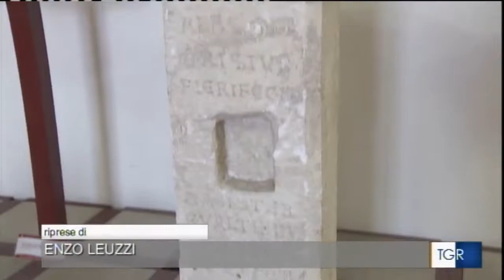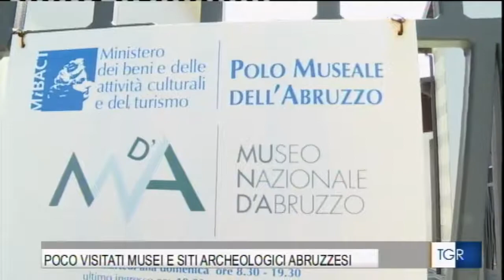Come valorizzare il patrimonio culturale abruzzese? Intervista ad A.Crociata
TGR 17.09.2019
Come valorizzare il patrimonio culturale abruzzese? Alessandro Crociata, ricercatore di economia culturale al GSSI, intervistato dal TGR Abruzzo nell’ambito della 40^ Conferenza dell’AISRe Associazione Italiana di Scienze Regionali